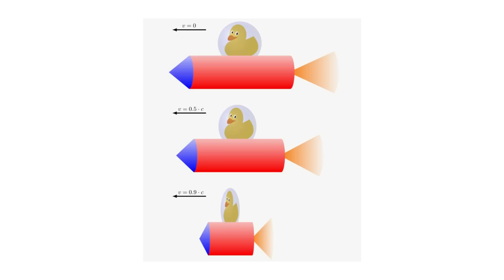Что на самом деле происходит с материей при увеличении скорости?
При увеличении скорости движения тела его физические размеры уменьшаются. Объект сжимается вдоль оси движения. Этот эффект описывает Лоренцово сжатие или релятивистское сокращение длины. Чем ближе к световой скорости, тем сильнее сжимается объект. И вроде бы всё хорошо...Вот только...

А что именно происходит в это время с материей? Материя как будто бы реально деформируется. Но что это значит? Что в какой-то момент объект будет сжиматься как под гидравлическим прессом? Или всё это только некоторая игра пространства и мы видим лишь то, что происходит в результате изменение системы отсчёта. Об этом  подробно и поговорим.

Содержание ролика:

00:33 - Пару слов о преобразованиях Лоренца
01:24 - О постоянстве скорости света и её максимальности
01:57 - Преобразования были раньше относительности
02:27 - Лоренцовы преобразования - это костыль
03:15 - Инфографика в учебниках сильно путает
04:10 - Два взгляда на природу процесса
04:40 - Почему сжатие Лоренца нельзя измерить линейкой
06:02 - Почему-то считается, что оптические эффекты не подходят для сравнения
06:41 - Изменение расстояний между частицами?
09:13 - Это только кажущийся эффект?
11:01 - Почти как расширение Вселенной